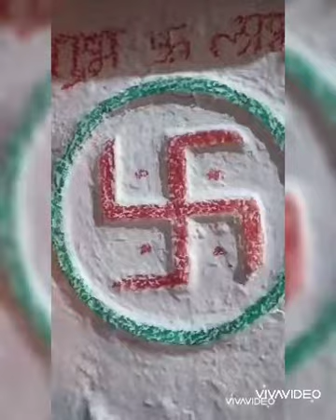Hindu festival (Tulsi vivah)